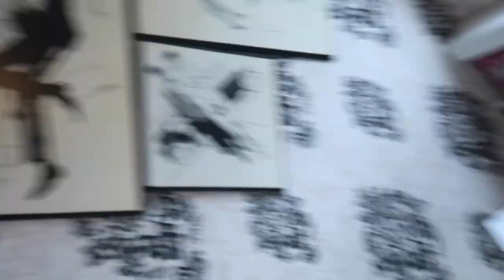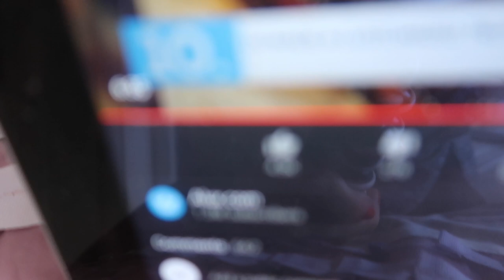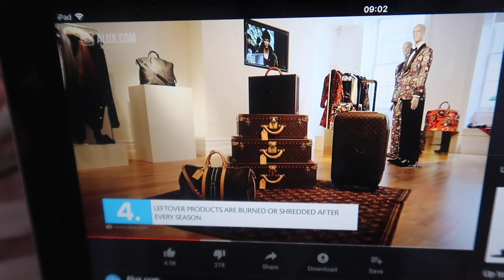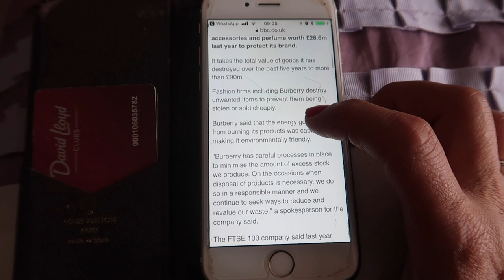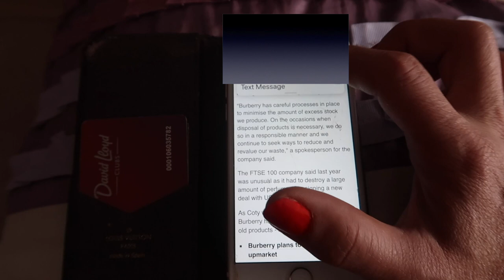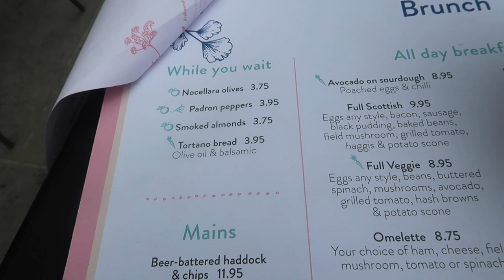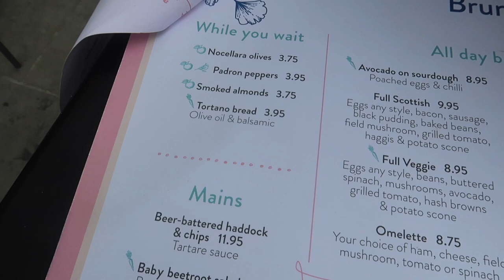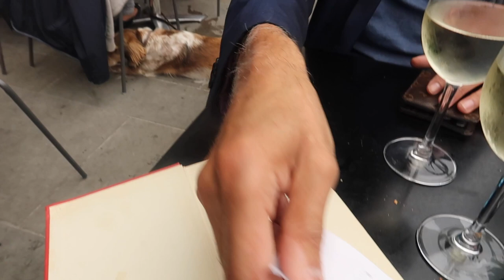MANOLO BLAHNIK HANGISI SHOE UPDATE / VLOG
Thank you for watching my vlog In this vlog we travel back to Edinburgh to pick up my Manolo Blahnik Hangisi shoes, and of course whilst in Edinburgh we like to indulge a little. ..
I always love to read your comments and a thumbs up is always very much appreciated... If you like my vlogs I would love for you to subscribe if you haven't already .. xx